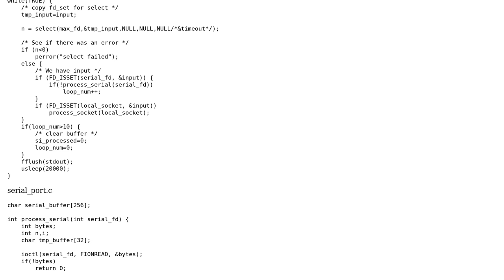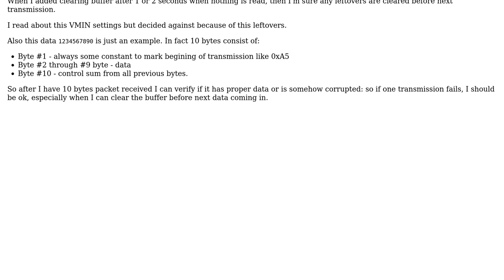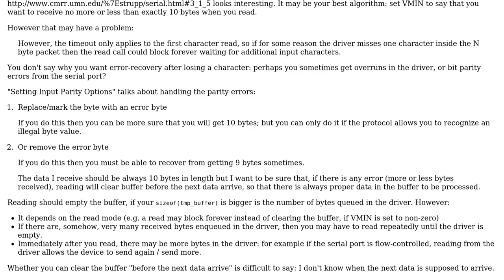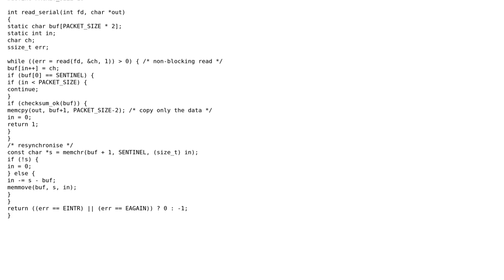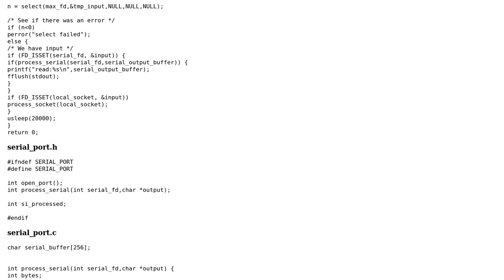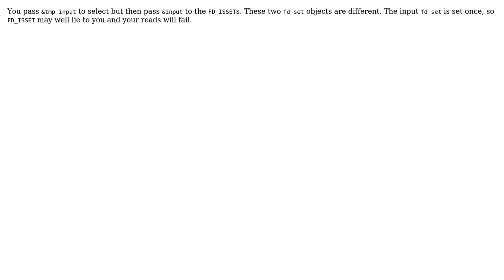Code Review: Reading from a serial port (5 Solutions!!)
Code Review: Reading from a serial port

With thanks & praise to God, and with thanks to the many people who have made this project possible! | Content (except music & images) licensed under CC BY-SA | Music | Images & others | With thanks to user William Morris user user2018761 user stuart user Jamal user ChrisW user 200_success and the Stack Exchange Network Trademarks are property of their respective owners. You are responsible for your own actions.